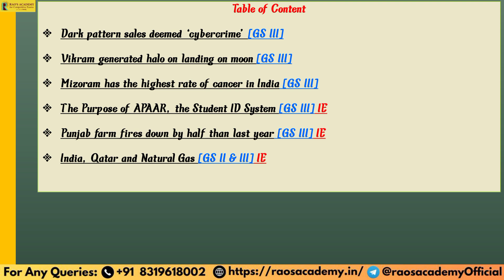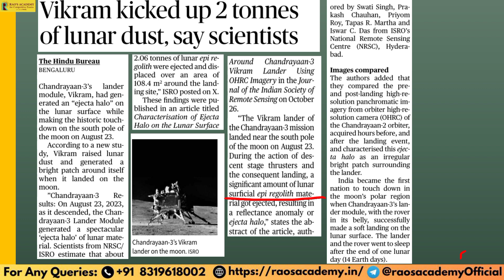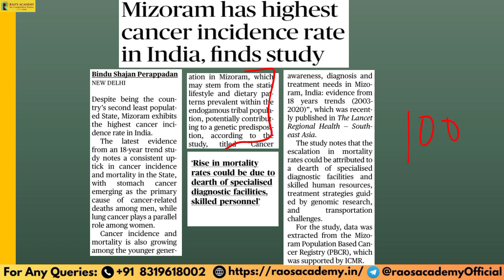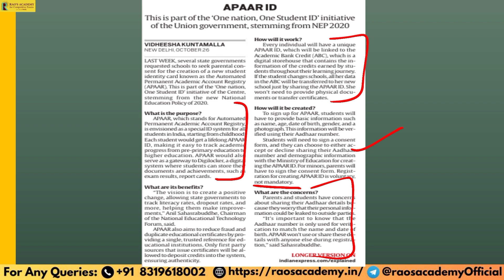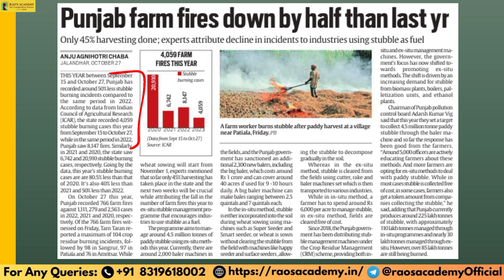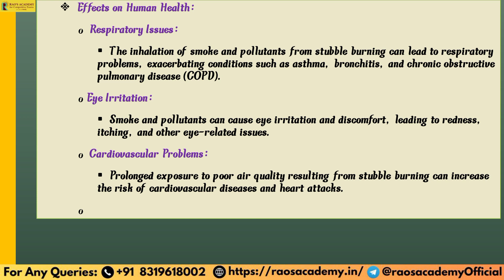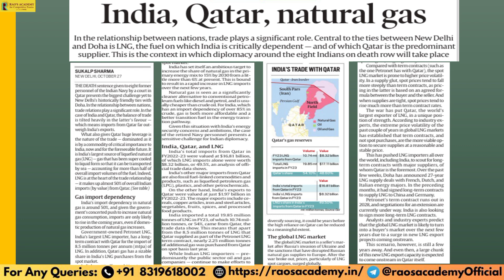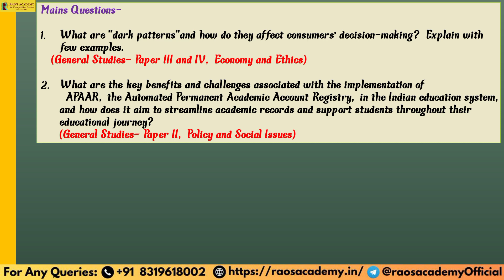The Hindu Analysis | Daily News Review | 28 October 2023 | Current Affairs Today | By Pragyaa Pandey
The Hindu Newspaper and Editorial Analysis for 28 October 2023 - In this lecture, we will analyze the daily news articles from The Hindu Newspaper . The Hindu Analysis videos are relevant for the UPSC Civil Services Examination 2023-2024. The aspirants are advised to watch the entire The Hindu News Analysis lecture for a better understanding of Current Affairs articles. The Hindu current affairs video lecture covers a detailed analysis of Daily Current Affairs. All the important articles and editorials of The Hindu are covered strictly and holistically from the UPSC/IAS examination's point of view.